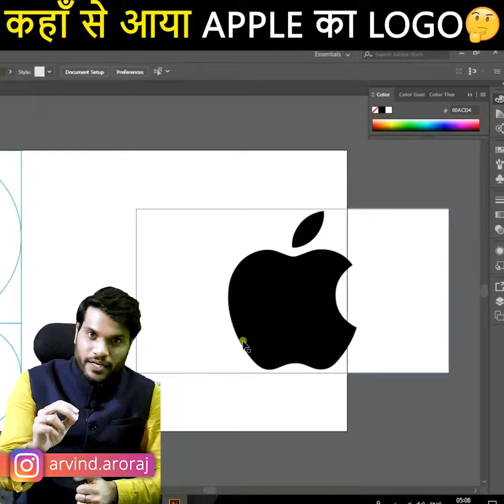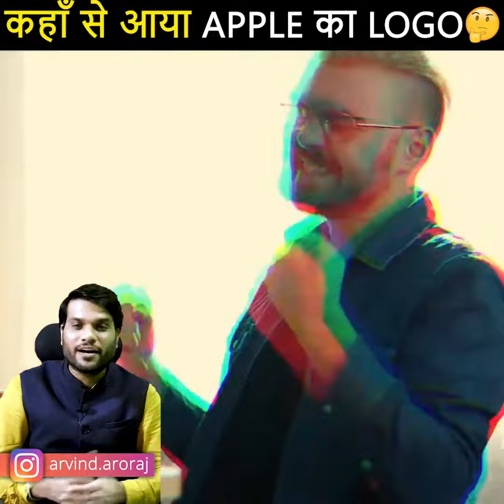हुंडई का Logo का क्या मतलब होता है ? 😱🔥 | Amazing Facts | Arvind Arora | A2motivation | A2 sir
This channel is fan page of arvind arora sir

A2 sir Arvind Arora books :-
Class 12th Chemistry Book:-

Other Queries :

Amazing facts
Amazing Facts in hindi
arvind arora
a2 motivation
a2 amazing facts
a2motivation
short motivational video
1 minute video
facts
latest news
amazing facts
informative speech
shorts
A2 sir
a2motivatio